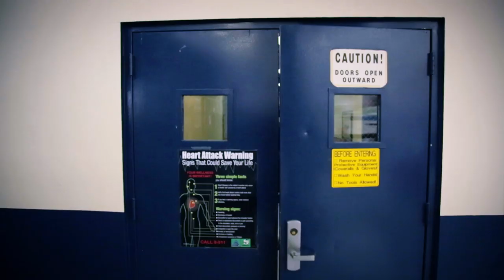Matt Schreck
Matt Schreck, Fleet Readiness Center Southwest --Energy program manager describes FRC Southwest's mission and the importance of using energy smartly to support the warfighter.